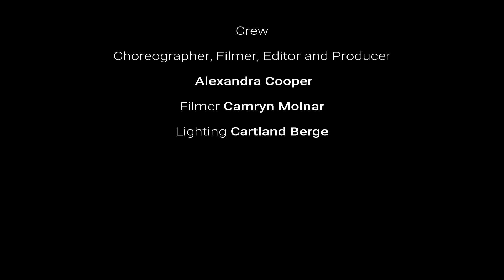Spinning Bottles | Choreographed by Alexandra Cooper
Substance abuse hurts you and your loved ones. Once it has you in its grasp, it's hard to break free.

"Spinning Bottles" is sung by Carrie Underwood and was written by Hillary Lindsey, David Garcia, and Carrie Underwood.

Performed by Ellie Bryn, Ginny Bixby, Rose Connolly, Leah Pronovost and Maya Vera

Choreographed, filmed, directed, and produced by Alexandra Cooper.

Monologues written by Alexandra Cooper.

Special thanks to Camryn Molnar for her help with filming, Cartland Berge for allowing me to use the Digital Auditorium as a filming space and for setting up the lights, and the UMW Performing Arts Company (PAC) for the costumes.

Project made as my final project for ENGL 313G, Creative Writing Multimedia, at the University of Mary Washington.

Monologue 1:
Pick your poison,
Drugs, drinks, they'll eventually kill you.
You'll take off for days at a time
Destroying your liver, your brain, your body.
People worry, ask if you've been seen.
Wife, momma, friends, they call, they won't leave you alone.
They lose their sleep while you sit at a bar,
Drownin' their sorrows under some big neon sign.
They just want to help, you turn them away,
"Hey bartender, pour me another drink."

Monologue 2:
Enough is enough.
Your job, your money, your family, its gone.
Head is pounding from passing out on the floor.
You need help. Stumbling out of the hotel room,
the world's spinning and you just can't make it stop.
"Is this how it ends?" as you slide down the wall, tears spilling out your eyes.
The phone is dead. There's no one to call.
People walk by stepping over your legs muttering, "there's just another drunk."
You sober up. You know it's true.